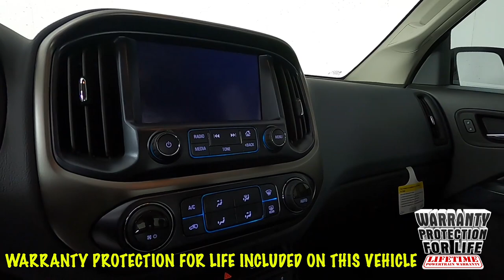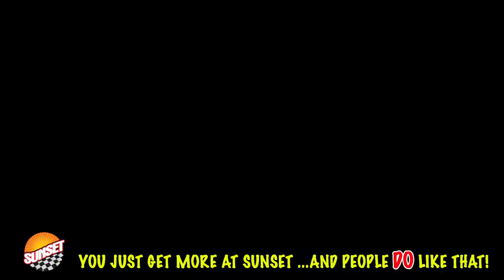2018 Chevrolet Colorado Z71 Truck 1GCGTDEN5J1319553